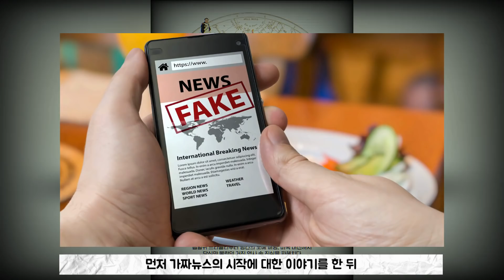잔다르크는 왜 마녀사냥을 당했을까 정치가의 출현으로 시작된 가짜뉴스